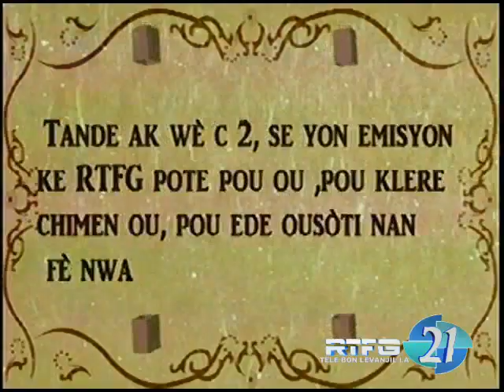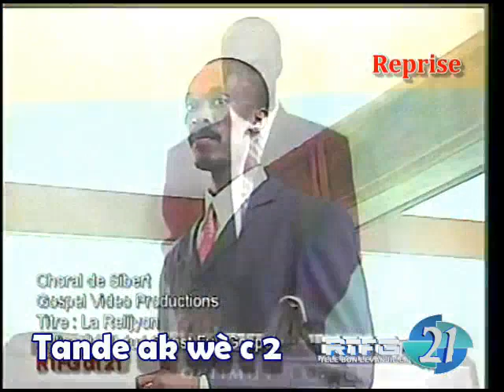Qui est Jésus ? - Part 2 - Tande ak Wè se 2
"Tande ak Wè se 2" est une émission qui révèle toutes les mystères  de la parole de Dieu présentée par l'Eglise de Jésus-Christ Full Gospel dirigée par le Révérend Jean-Paul Davius.